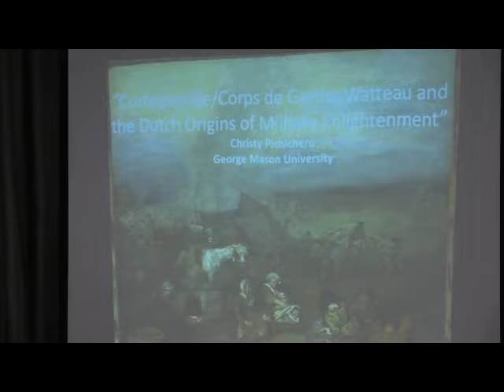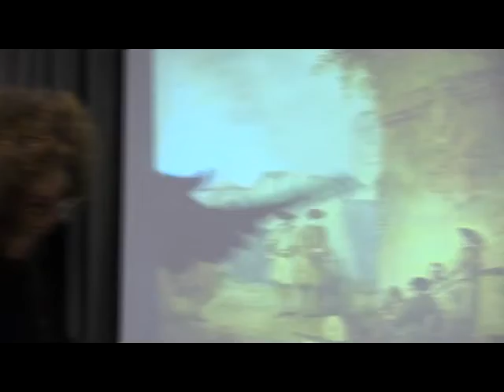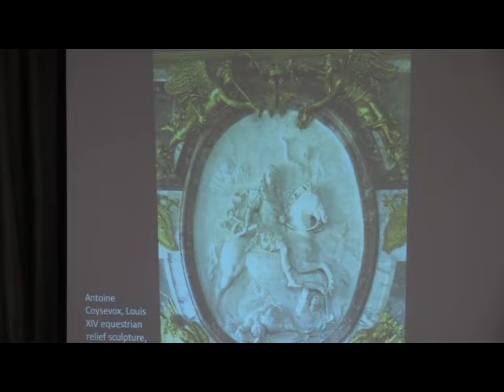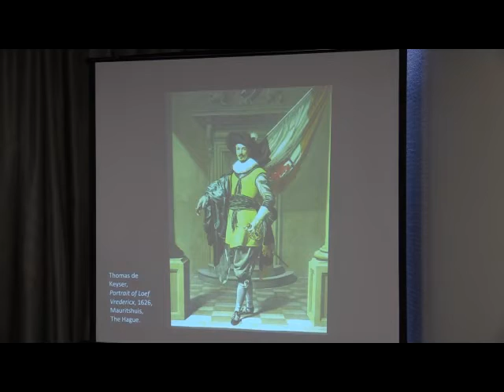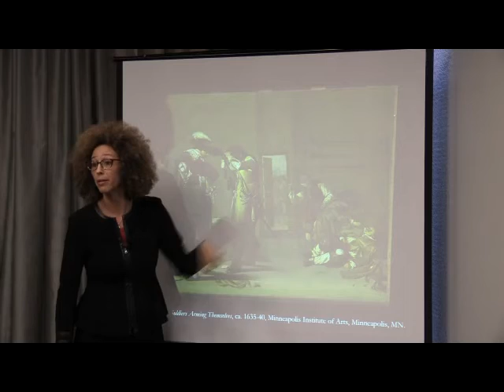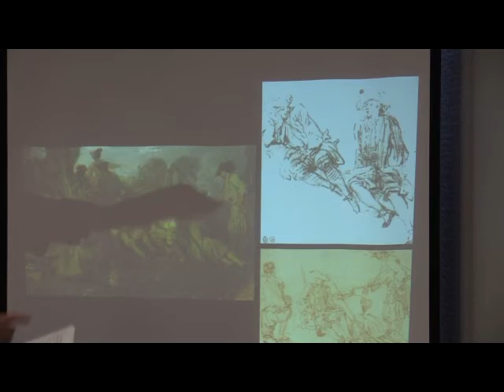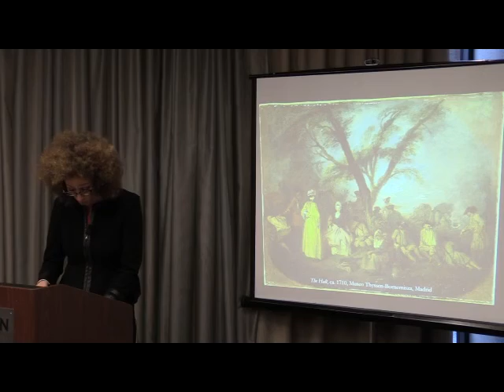Christy Pichichero, Cortegaerdje/Corps de Garde: Watteau and Dutch Origins of Military Enlightenment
H-France Salon, Vol. 10 (2018), Issue 15, #2
Western Society for French History
46th Annual Meeting
Portland, Maine
2 November 2018

Panel:  Painting, History, and Constructions of Cultural Identity in Early Modern France
Chair: Leslie Tuttle, Louisiana State University

Paper:  Cortegaerdje/Corps de Garde: Watteau and the Dutch Origins of Military Enlightenment
Christy Pichichero, George Mason University